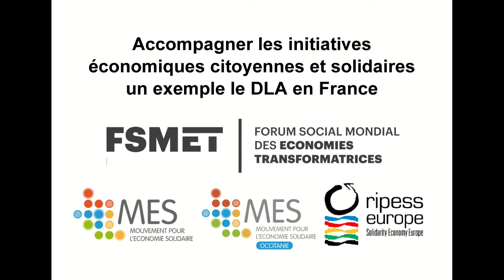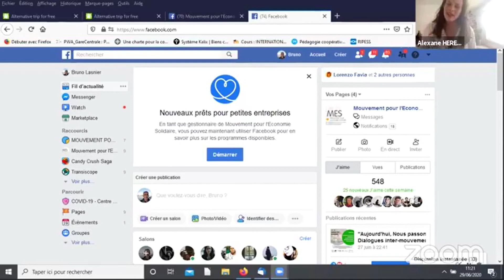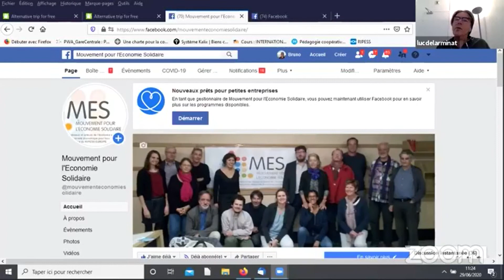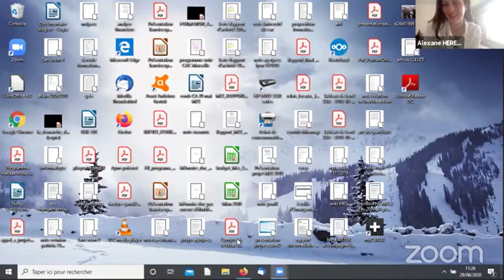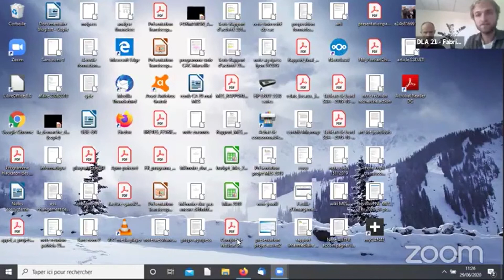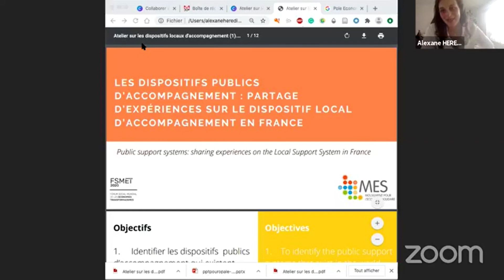Accompagner les initiatives économiques citoyennes et solidaires un exemple le DLA en France (FSMET)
Cette vidéo a été réalisée dans le cadre du FSMET 2020 qui s'est déroulé en ligne.
Le live date du 29 juin 2020.